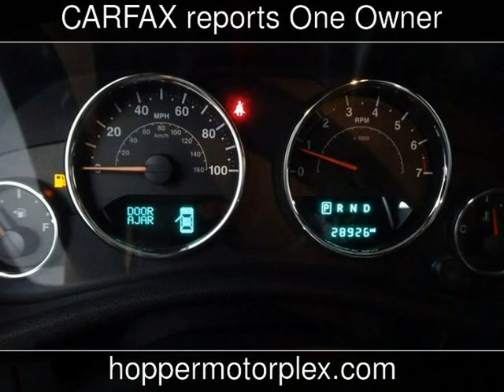2016 Jeep Wrangler Freedom Used Cars - McKinney,Texas - 2019-05-20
See more details about this used car This 2016 Jeep Wrangler Freedom with 28,721 miles is for sale at Hopper Motorplex.